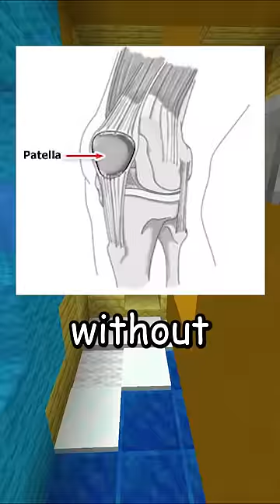Facts You Didn't Know #1